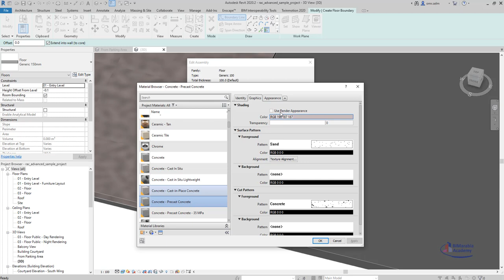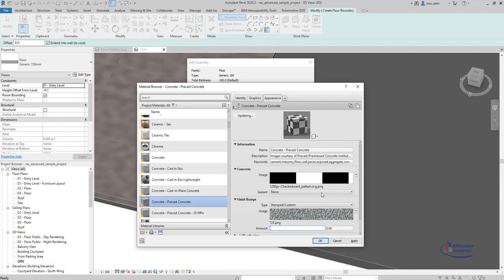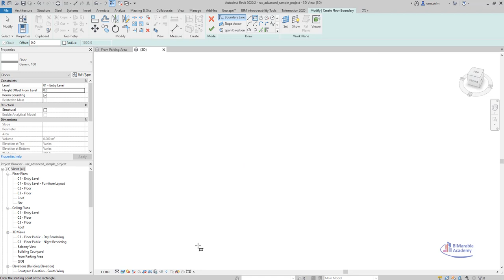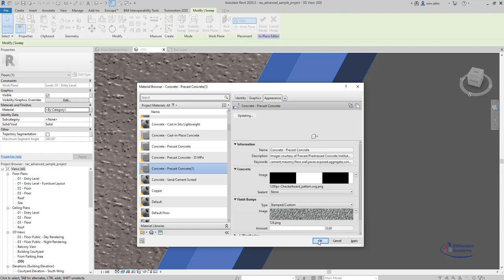revit Creating Curbs Using Texture Image